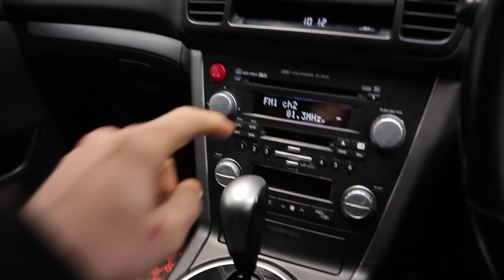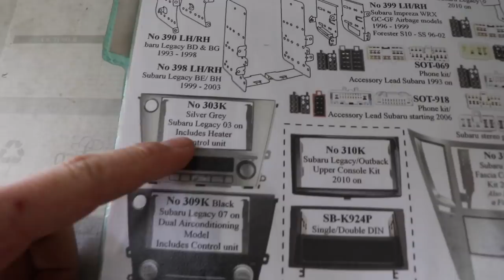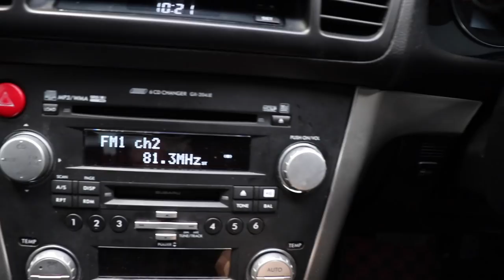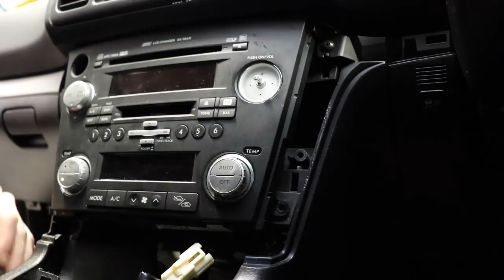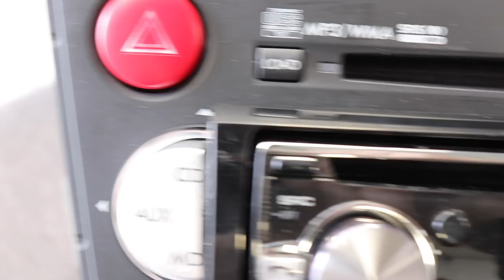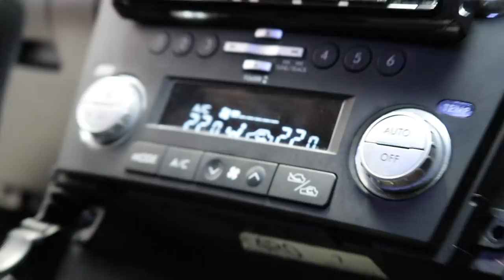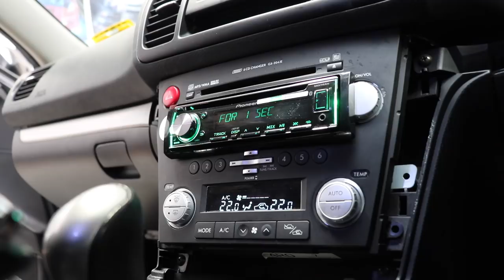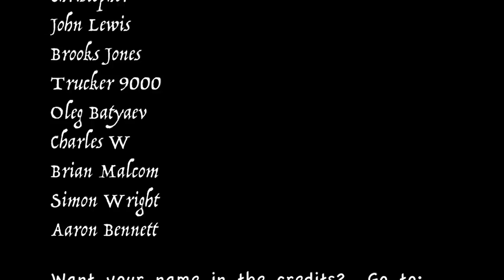2006 Subaru Legacy Custom Stereo Install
Hey Guys!

In todays video I attempt to botch mount a single din stereo through the front of the face of the original subaru stereo and heater face.

Choose to be Happy & I will see you tomorrow.
Ka Kite Ano